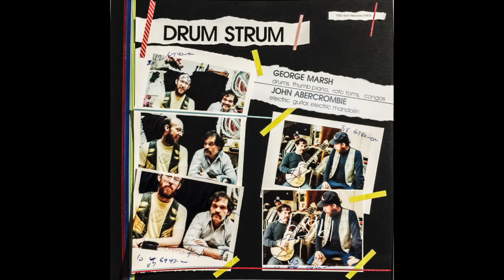John Abercrombie and George Marsh--"Baby Lucille". Dedicated to Lucille Rose Cynthia Marsh 1982-1998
Baby Lucille from the record DRUM STRUM  1982
John Abercrombie--Guitar, George Marsh--thumb piano and drumset. Dedicated to Lucille Rose Cynthia Marsh 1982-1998.